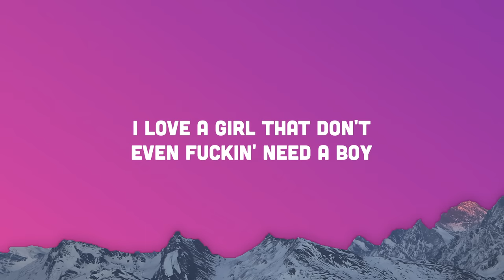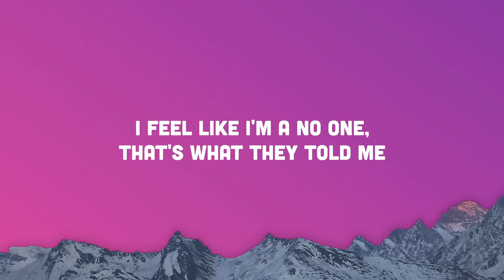Beamer Boy (Techno Remix) - Lil Peep (prod. knechtjong)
Lil Peep - Beamer Boy (Techno Remix) TikTok